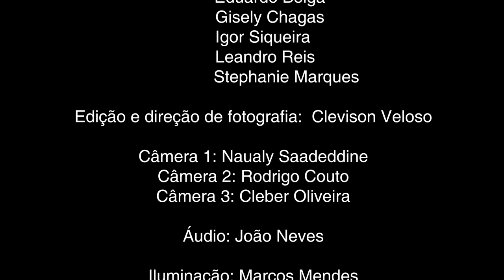GET Talks | Domingos Netto - O real tamanho de Deus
T01E01 | Quando chegou ao auge da sua juventude, Domingos Netto já tinha alcançado grandes conquistas, mas sentia um grande vazio que não era preenchido com nada do que ele tinha ou fazia. Sendo um conceituado advogado, sua história mostra como Deus é maior do que tudo que podemos sonhar.